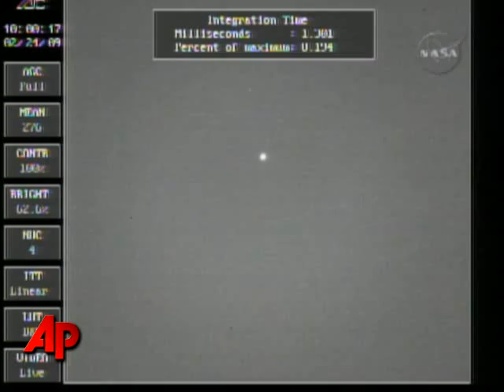Nasa Launches Orbiting Carbon Observatory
NASA has launched its first spacecraft dedicated to studying carbon dioxide in Earth's atmosphere from space. Carbon dioxide is believed to be a principal human-produced driver of climate change. (Feb. 24)